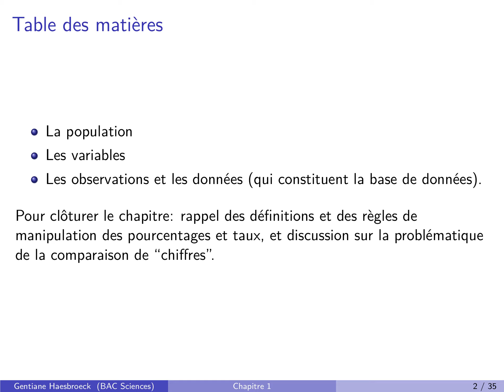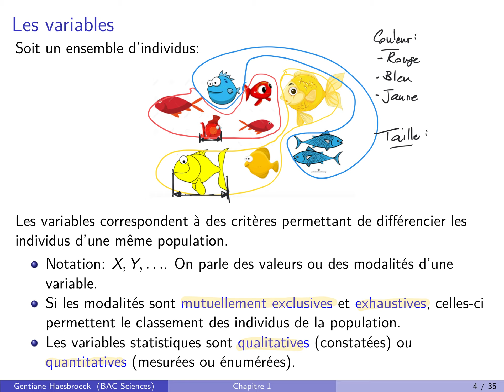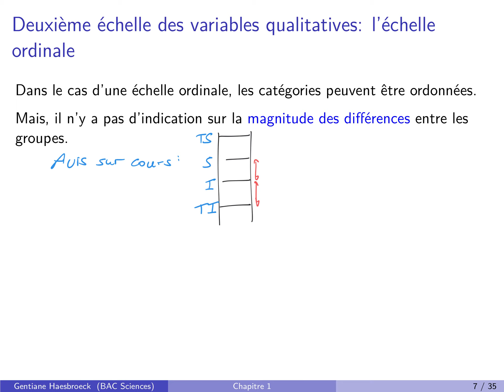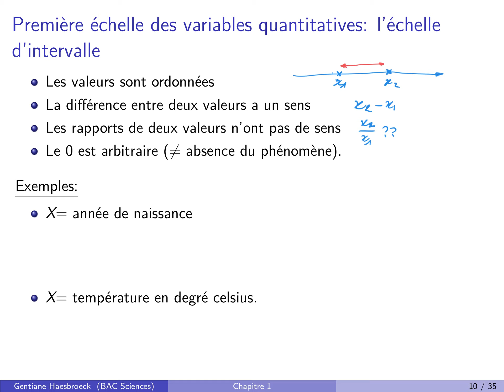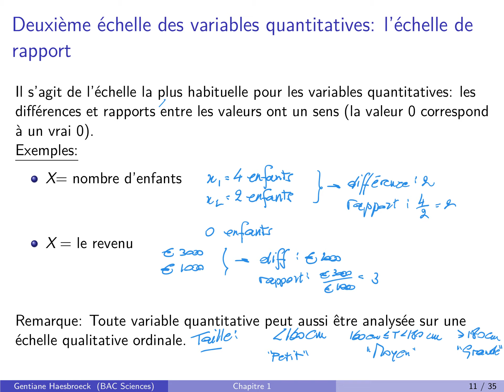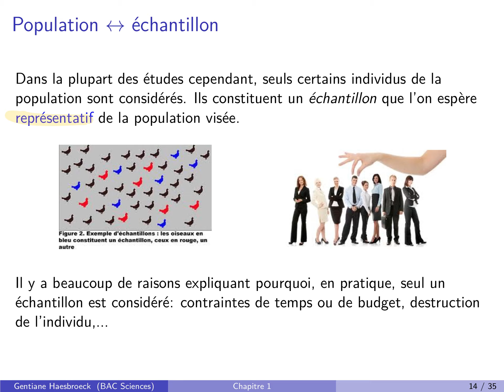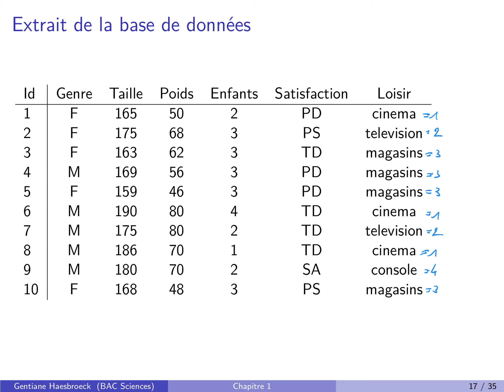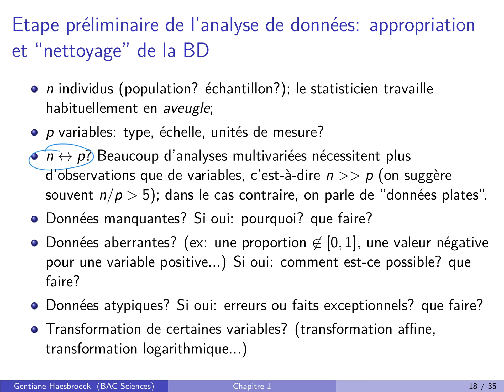SD BGG: 1.1